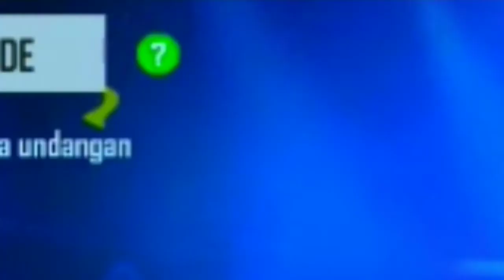DUETIN YOK : V😎